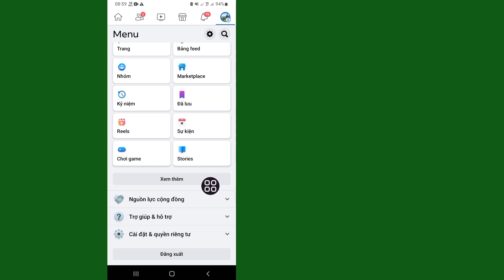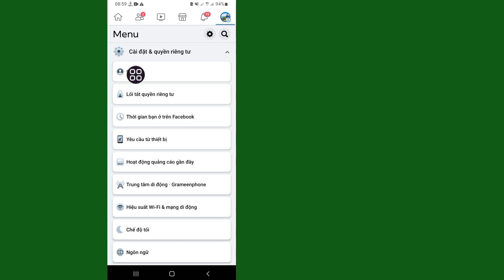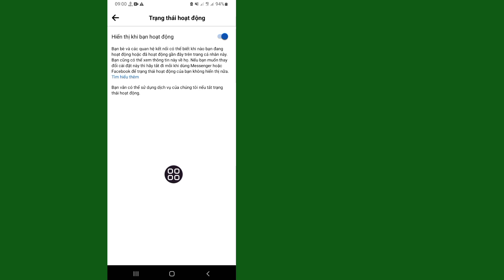Jak wyłączyć aktywny status na Facebooku (2023) | Wyłącz status aktywności na Facebooku